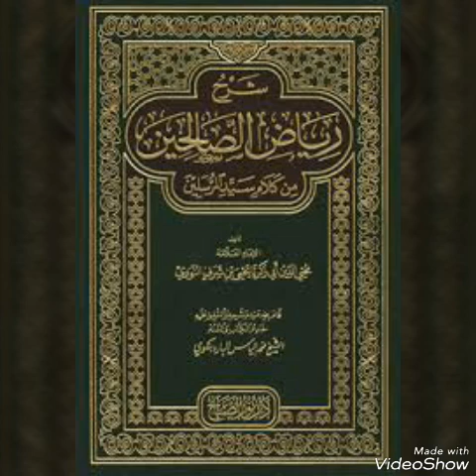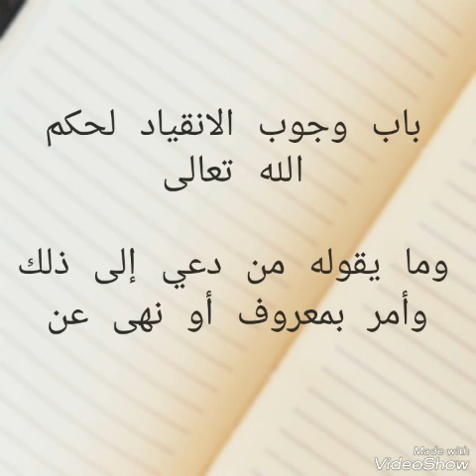Riyad as-salihin L'obligation d'obéir aux commandements de Dieu